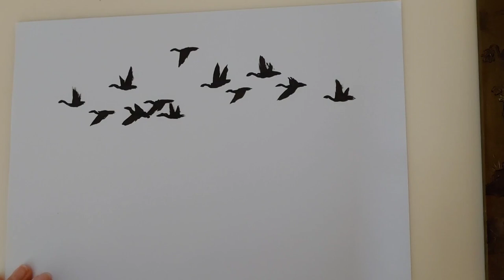기러기 날고 깊어가는 가을 / Hyejeon calligraphy - wild goose in moonlit night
찬바람이 불면 제비가 떠나고 그 빈 하늘에는 기러기가 등장합니다
가을이 깊어가는 증거이기도 하지요
무심코 올려다본 하늘에 기러기 가족이
날아가는 모습은 보기 좋습니다
달밤이면 더욱 좋겠지요